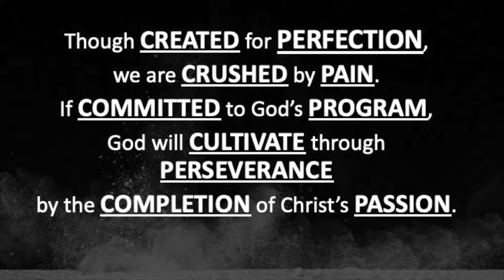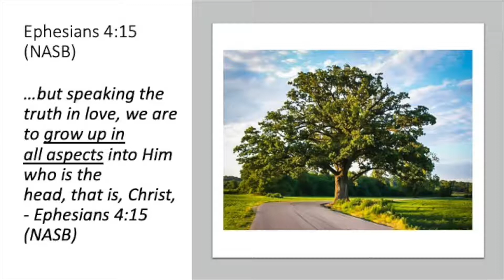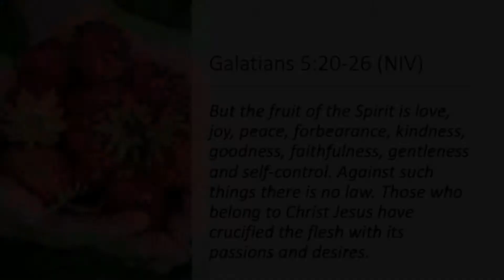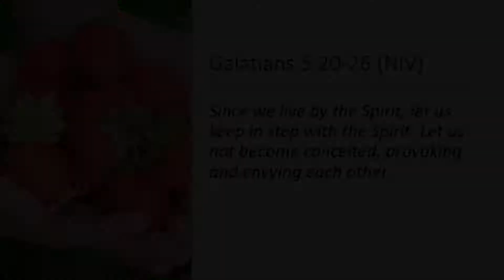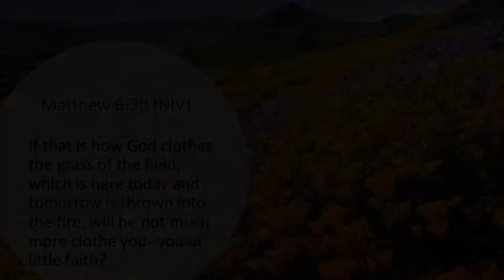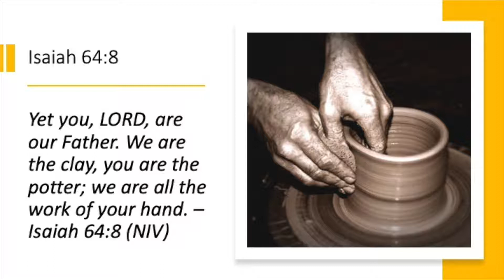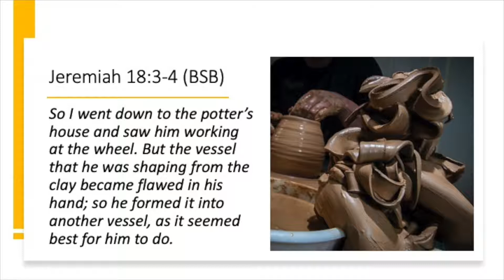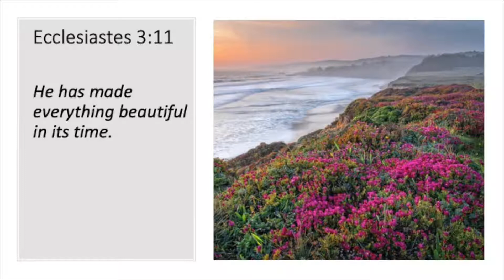HOCSF 0725 2021 English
Rev. Tim Leung